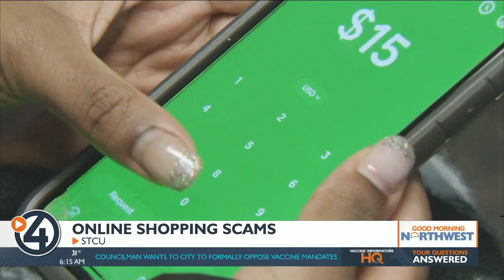Don't get scammed this Valentine's Day!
4 News Now's Destiny Richards goes through some scams you should know about